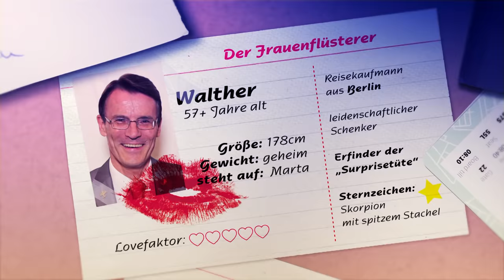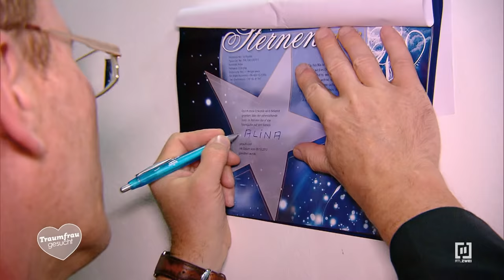Ein STERN von Walther - Walther im 7. Himmel! ⭐✨💑 | Traumfrau gesucht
Für Walther geht es heute hoch hinaus! Mit seinem ersten Date Patricia genießt er den wundervollen Ausblick auf Rio de Janeiro von der Christus-Statue, mit seinem zweiten Date Alina geht es bis zu den Sternen ⭐ Denn für das zweite Date hat sich Walther etwas ganz Besonderes überlegt. Seine Herzensdame möchte er mit einem Besuch in der Sternwarte beeindrucken, wobei er ihr auf offiziellem Wege einen Stern schenken möchte, der nach ihr benannt wird. Meint es das Universum diesmal gut mit ihm und die Suche nach seiner Traumfrau endet hier?

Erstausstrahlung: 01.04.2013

Hier kannst du die komplette Folge Traumfrau gesucht auf TVNOW sehen